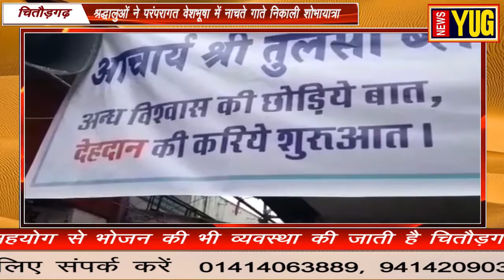चितौड़गढ़ दुर्ग स्थित शाही गणेश का हुआ शाही अंदाज में विसर्जन व विशाल भंडारा आयोजन || NewsYug